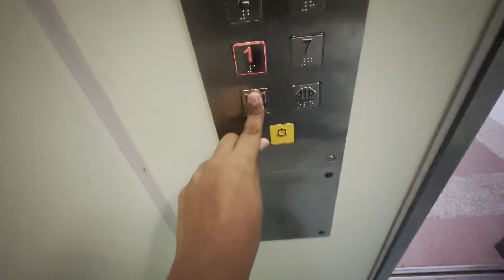181 Pasir Ris Street 11 - Fujitec Lift A #176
I found something interesting on Teoalida. One of the lifts in this block would not have been here today if it wasn't for the LUP's poll to fail for this block. All other blocks in this vicinity received LUP, except this one.

Once commonplace in "new towns" like Pasir Ris, Bishan, etc, has now become needles in a country-sized haystack over the span of 30 years. These are one of the last known early 1990s Fujitec 1-door lifts still standing in 2023. Surviving for a whopping 31 years! If you haven't been here, I recommend you to do so at your earliest convenience. If you already have, then feel free to do a retake if you're in the mood.

Video #176 9 June 2023